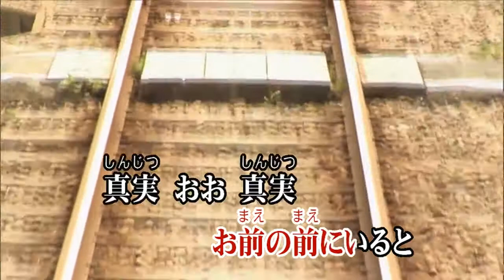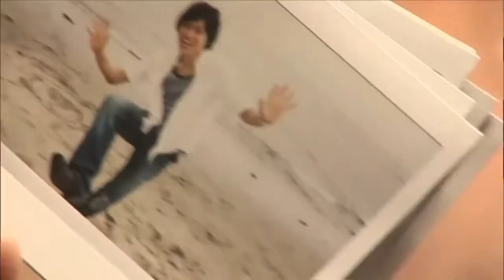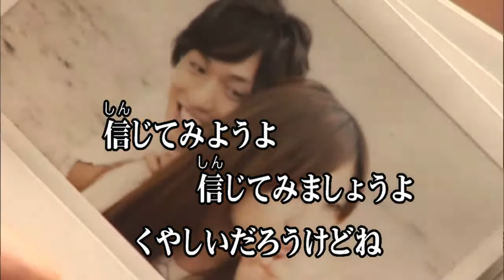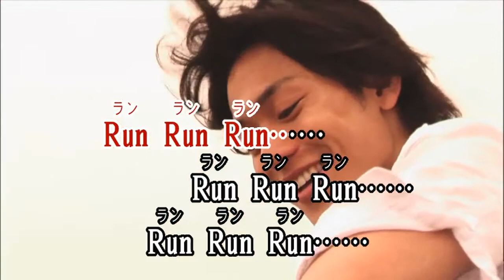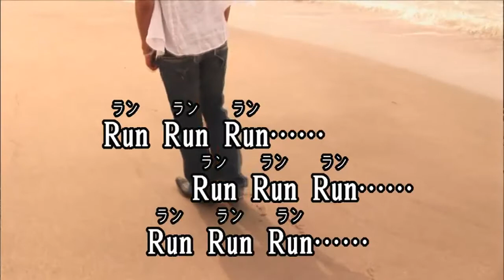カラオケJOYSOUND (カバー) RUN / 長渕剛 （原曲key）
R U N
長渕 剛
ラン
ナガブチ ツヨシ

作詞 作曲 TSUYOSHI NAGABUCHI

賽銭箱に
100円玉投げたら
つり銭出てくる
人生がいいと
両手を合わせ
願えば願うほど
バチにけっつまづき
膝をすりむいた

TBS テレビドラマ
RUN 主題歌 1993年